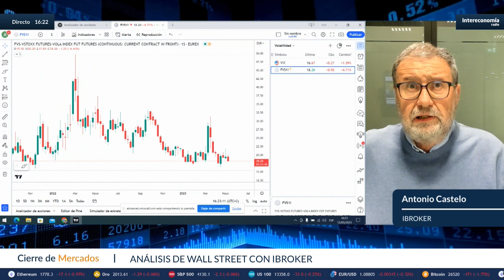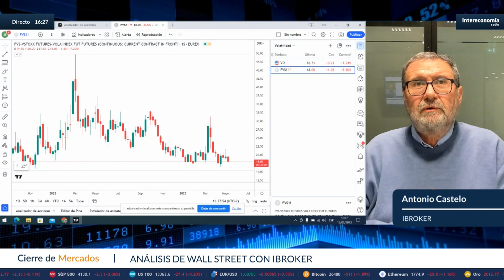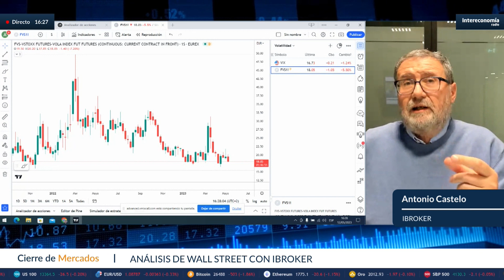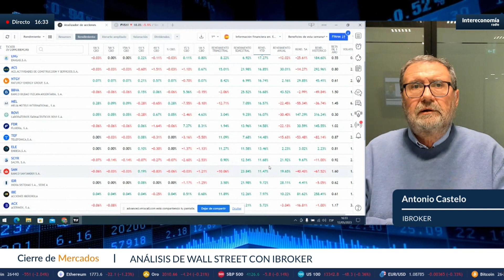Análisis con Antonio Castelo: "Los índices van a seguir moviéndose en lateral"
Hacemos balance del comportamiento en la semana de todos los activos con Antonio Castelo, de iBroker. Hablamos de cómo los datos económicos siguen apuntando en distintas direcciones y es poco probable que indiquen una disminución de las presiones inflacionistas. Preguntamos a Antonio Castelo si el entorno técnico va a seguir relajado y comentamos sectores que pueden sufrir más por debilidad de China y lo que puede esperar BBVA de Turquía